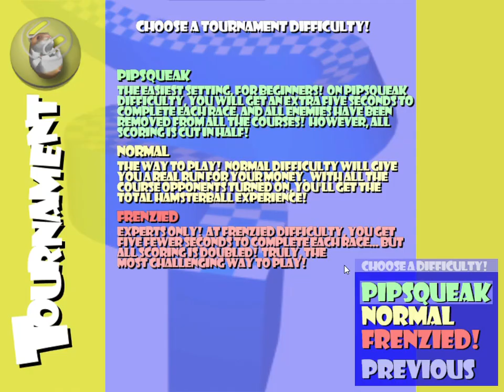( REAL ) Hamster ball ̵̪̾G̸̘͆o̶͑ͅl̵̹̋d̸͉̓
bruh ( DISQUALIFIED )
sorry this is not gold